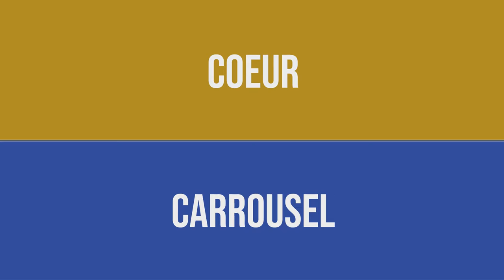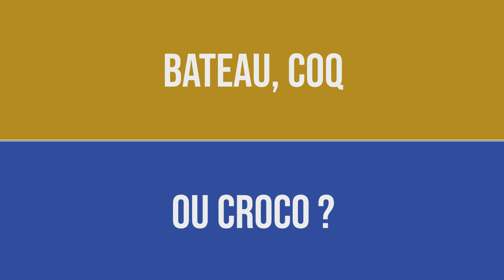TROMBINI Évelyne Perrot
Le question-réponse AUBASSADEURS par Évelyne Perrot, Sénatrice de l'Aube.

AUBASSADEURS

_CREDITS_